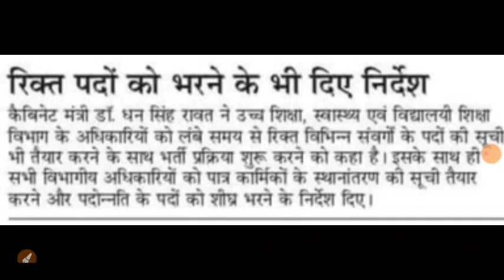उत्तराखंड नई शिक्षक भर्ती में रिक्त पदों पर LT प्रवक्ता शिक्षा मंत्री अतिशीघ्र भर्ती शुरू आदेशupdate